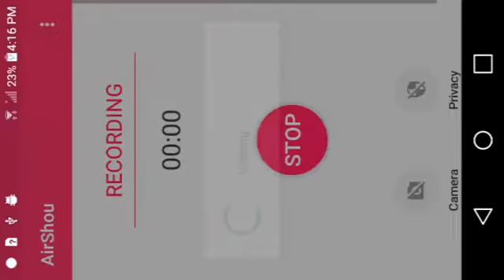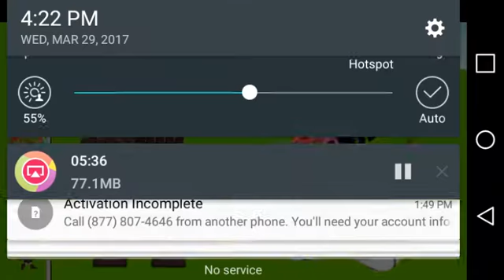badbunny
Android game. HELP ADVENTURE GIRL save the vegetables from the greedy bunny